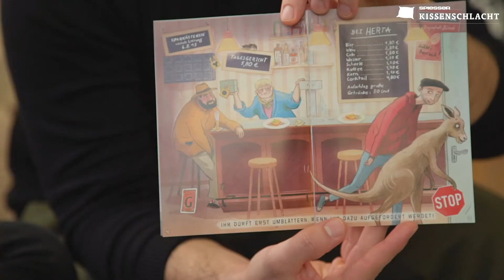SPIESSER-Kissenschlacht mit Dimitrij Schaad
„Es war weird, aber es war spaßig.“

Marc-Uwe Klings berühmte „Känguru Chroniken“ kommen am 05. März auf die große Kinoleinwand. Aber da der Berliner Kleinkünstler mit Migränehintergrund nicht selbst vor die Kamera möchte, muss ein echter Schauspiel-Profi und Hauptdarsteller Dimitrij Schaad ran. SPIESSER-Autorin Frieda hat mit ihm über seine Arbeit am Filmset geplaudert.

Dimitrij Schaad
ist Schauspieler, Autor und freier Dozent an der Hochschule für Schauspielkunst Ernst Busch. Er war in zahlreichen Ensembles tätig, darunter auch München, Sankt Petersburg und Bochum. Schaad ist für seine selbstgeschriebenen Monologe am Maxim-Gorki-Theater in Berlin bekannt und hat in den letzten Jahren mehrere Preise im Bereich Schauspiel und Drehbuch gewonnen. Nun ist er zum ersten Mal im deutschen Kino als Marc-Uwe Kling in „Die Känguru Chroniken“ auf der Leinwand zu sehen.

Text: Frieda Rahn
Fotos: Tony Haupt
Kamera & Schnitt: Paul Henschel
Redaktion: Polina Boyko